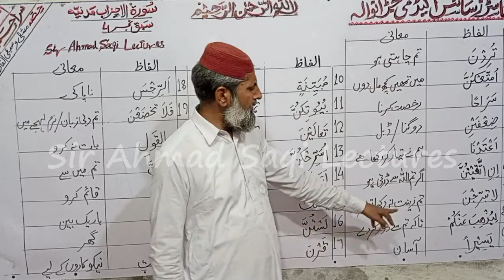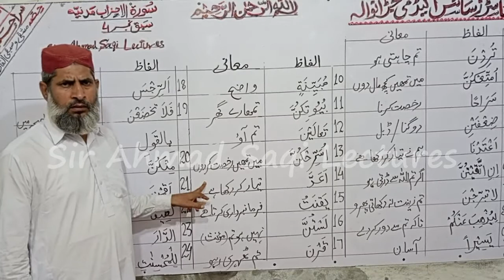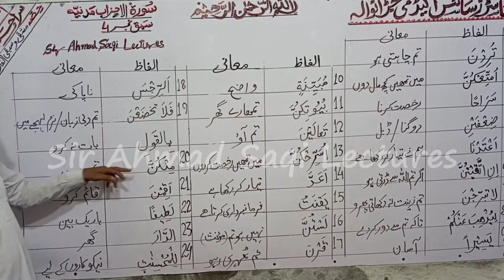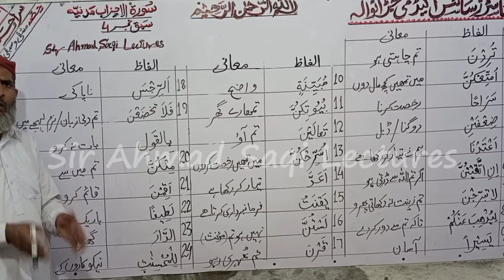Islamic Studies Class 10th Surah al Ahzab Chapter 4 Words Meanings | Sir Ahmad Saqi Lectures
Keep Supporting!